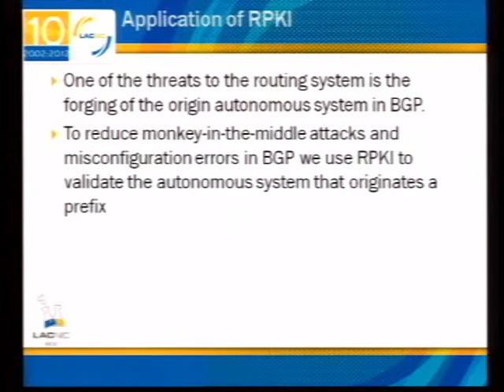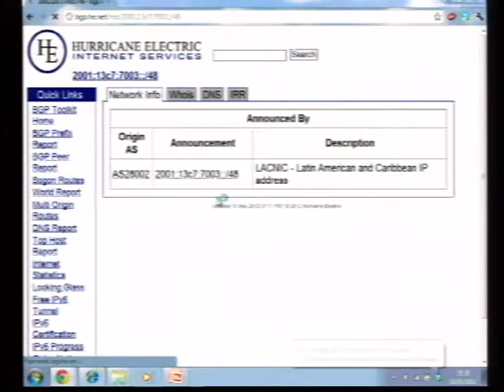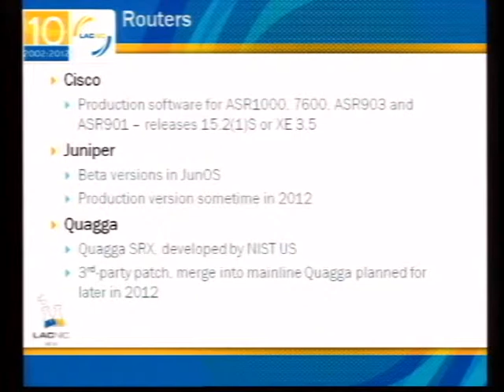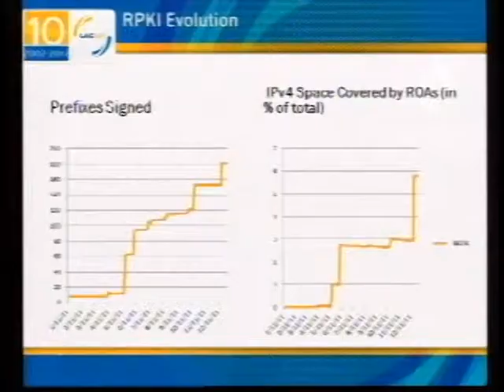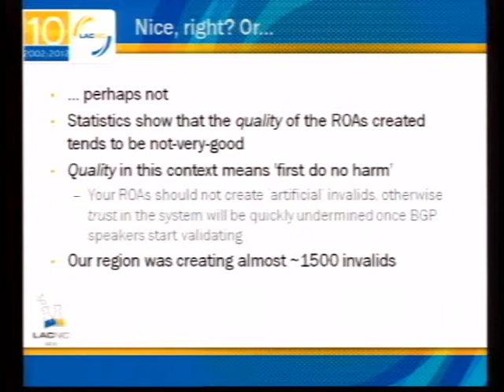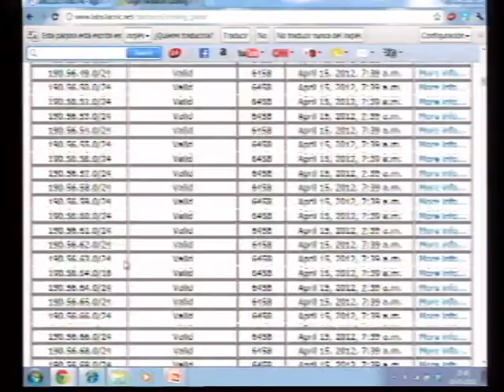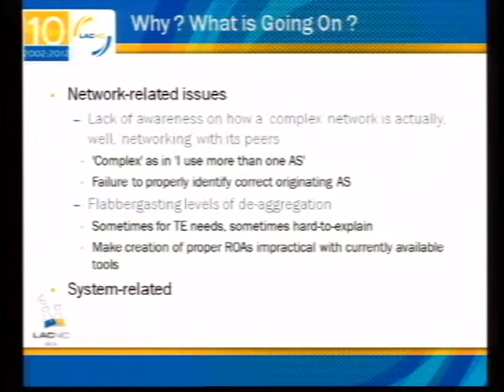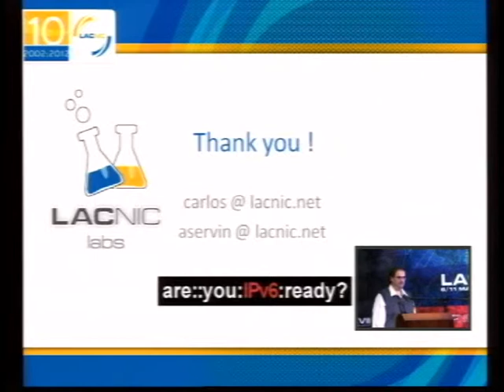RPKI Experiencia después de 1 año de operación - LACNIC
RPKI Experiencia después de 1 año de operación - Carlos Martinez y Arturo Servín LACNIC